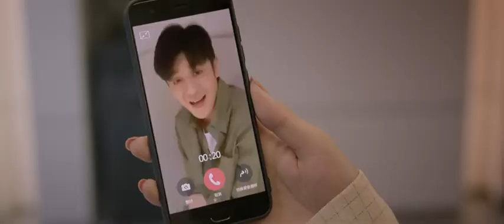青春之城 25集预告 1080P